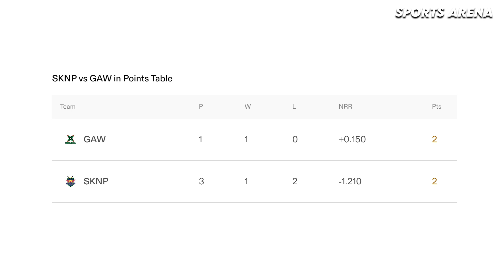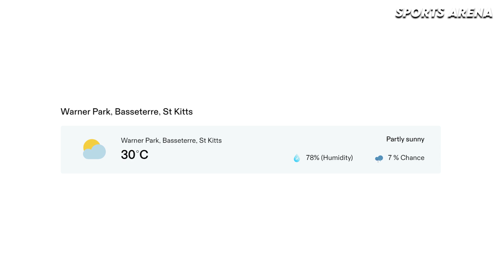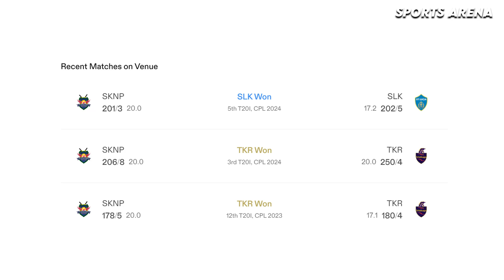CPL2024 7THATCH SKNP VS GAW MATCH PREDICTION